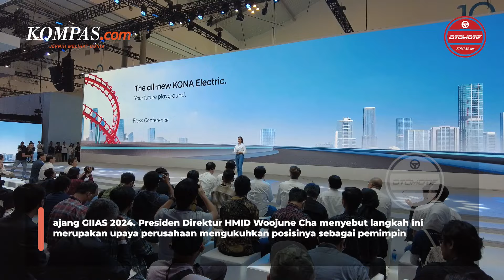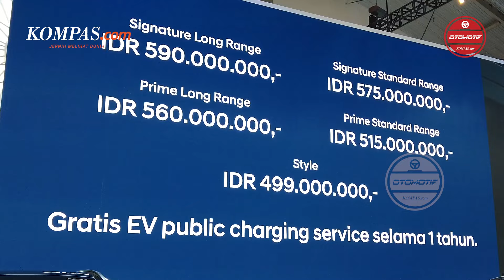Hyundai Resmi Luncurkan Kona Electric, Harga mulai Rp 499 Juta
Setelah dikenalkan dalam beberapa kesempatan, PT Hyundai Motors Indonesia (HMID) akhirnya resmi meluncurkan Kona Electric dengan baterai lokal dalam ajang GIIAS 2024. Presiden Direktur HMID Woojune Cha menyebut langkah ini merupakan upaya perusahaan mengukuhkan posisinya sebagai pemimpin pasar mobil listrik murni nasional.

Video Editor : Carolus Dori. K
Penulis Naskah : Carolus Dori. K